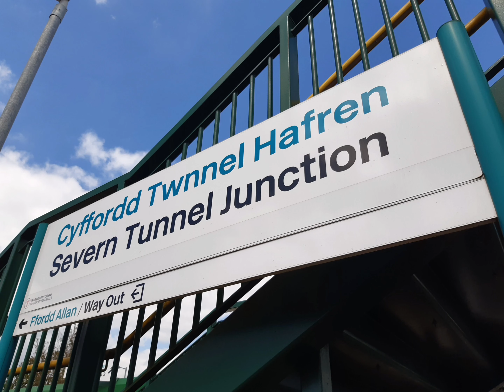Severn Tunnel Junction in Monmouthshire.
Hitachi Class 800 Electro-Diesel Multiple Unit running on the Electric power using the 25kV ac overhead wires.  It is running from London Paddington to Cardiff Central using the Electrification and will then run on Diesel power to Swansea.  It is running on a Great Western Railway (GWR) service on Network Rail metals on the South Wales Mainline. The Class 800 InterCity Express Train (IET) is made and maintained by Hitachi.

The following day being Saturday 8th of May, many Hitachi Class 800 services were cancelled because of a suspension fault.  This has effected the Train Operating Companies which include GWR (Great Western Railway),  Hull Trains, LNER (London North Eastern Railway) and TPE (Trans Pennine Express).

The Class 66 Diesel Locomotive is hauling a Goods train from Round Oak to Margam.  It is running on a DB (Deutsche Bahn) Cargo service.  The Locomotive has the former EWS (English Welsh and Scottish) livery with a DB logo at the front.  This train is running on the original South Wales Railway  from Gloucester and it is signalled for the Down Slow to Newport as seen by the Feathers on the Signal Post.

Severn Tunnel Junction station has been altered with the Overhead Line Equipment and new Bridge.  The line from Severn Tunnel Junction via Gloucester to Swindon is currently unelectrified.

A photo of a Class 158 Diesel Multiple Unit (DMU) is also shown on a Portsmouth Harbour to Cardiff Central service run by GWR.  The Class 158 was built for the Regional Railways sector of British Rail (BR).

My video was made on Friday 7th of May in the year of our Lord 2021.